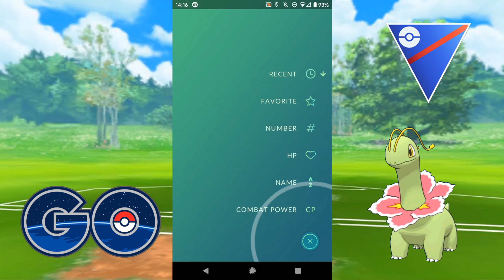Pokémon GO battle league season 2, rank 8 games 96 to 100.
Games 96 to 100 in great league rank 8, I lead Galvantula  with Azumarill and Meganium in the back. I went 2 - 3 and still struggling with rank 8...

All images and names owned and trademarked by Nintendo, Niantic, The Pokémon Company, and others are the property of their respective owners and I do not own the rights for these.